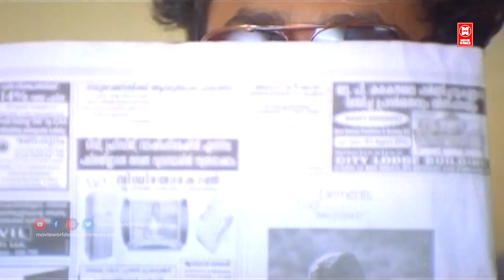ഈ ലുക്ക് എങ്ങനെ ഉണ്ട് ഇതാണ് ബെംഗളൂർ ഫാഷൻ | Dileep Comedy Scenes | Malayalam Comedy Scenes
Movie Darling Darling (2000 film)
Produced by Vijaya
Gopala Krishnan
Mohan
Starring Dileep
Vineeth
Kavya Madhavan

|| ANTI-PIRACY WARNING ||

*COPYRIGHT PROTECTED*